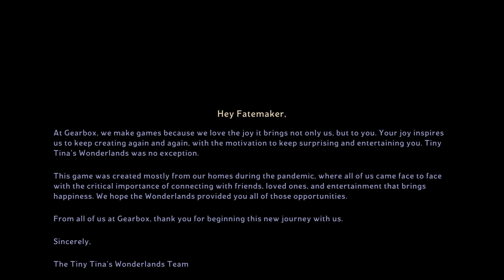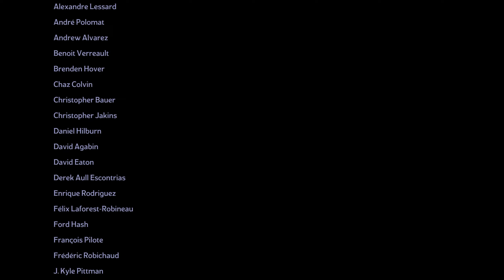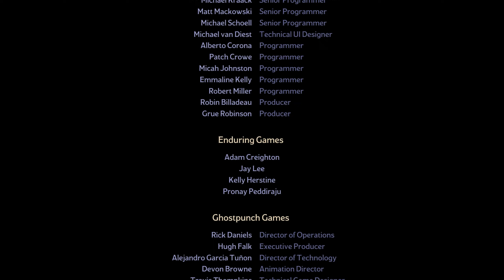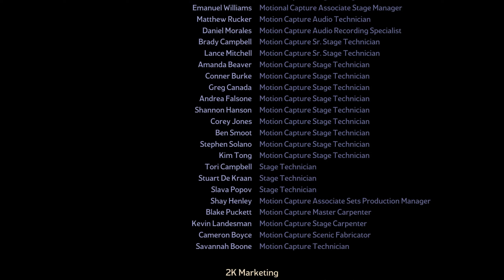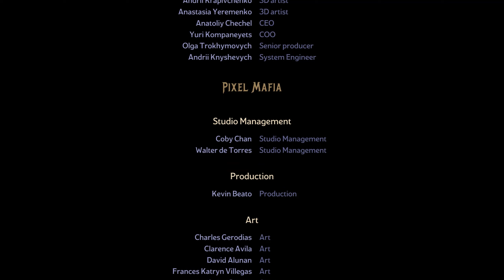Tiny Tina's Wonderlands Part 8 (Fatemaker) | PC | Lets Play | Gameplay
Welcome to the twisted version  of the table top DND by Tiny Tina!

►Game Description Info -

Party up with friends in cross-platform multiplayer!

Embark on an epic adventure full of whimsy, wonder, and high-powered weaponry! Bullets, magic, and broadswords collide across this chaotic fantasy world brought to life by the unpredictable Tiny Tina.

Roll your own multiclass hero and loot, shoot, slash, and cast your way through outlandish monsters and loot-filled dungeons on a quest to stop the tyrannical Dragon Lord. Everyone's welcome, so join the party, throw on your adventuring boots, and be Chaotic Great!

AN UNPREDICTABLE FANTASY WORLD

Tiny Tina is your disorderly guide through an extraordinary tabletop realm where rules rarely apply. Explore a vast overworld spanning majestic cities, dank mushroom forests, foreboding fortresses, and more!

GUNS, SPELLS, AND MORE

Blast baddies with powerful guns and devastating spells in frenetic first-person battles. Use your firepower to vanquish legions of enemies, including smack-talking skeletons, land-roaming sharks, and colossal bosses. Then delve deeper into dangerous dungeons for a shot at epic loot!

PARTY UP TO DEFEAT EVIL

Joining you at the table are headstrong captain Valentine and rule-obsessed robot Frette. During your quest to defeat the Dragon Lord, you'll meet a cast of lovable misfits like a lute-wielding Bardbarian and your very own Fairy Punchfather.

PERSONALIZE YOUR HERO

Create the perfect hero with deep customization, including a multiclass system that lets you mix and match six unique character skill trees, all with their own awesome abilities. Level up, refine your build, expand your arsenal, and become the ultimate adventurer.

BAND TOGETHER IN CHAOTIC CO-OP

Enjoy the story solo or start a party with up to three friends in seamless online multiplayer. Share the spoils or rush to get the shiniest loot—how you play is up to you!